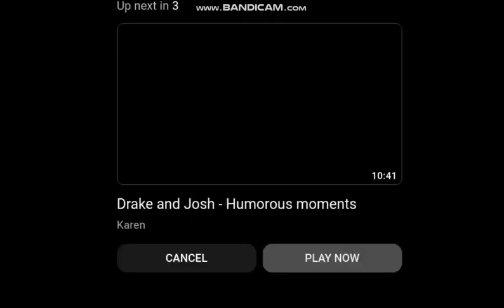Drake and Josh Episode 3 Season 2 Dubbed in English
What happens in this one?